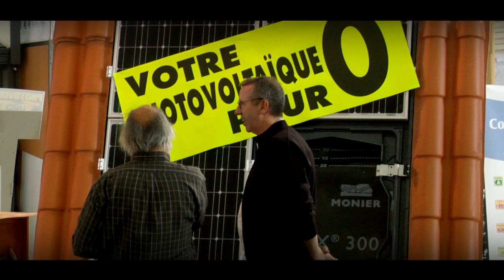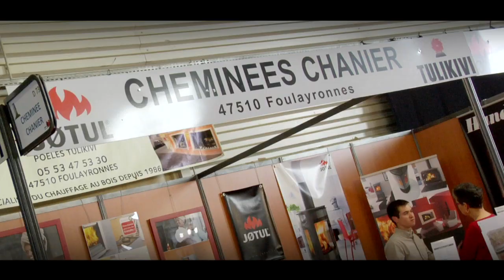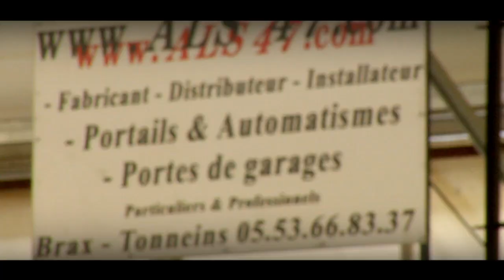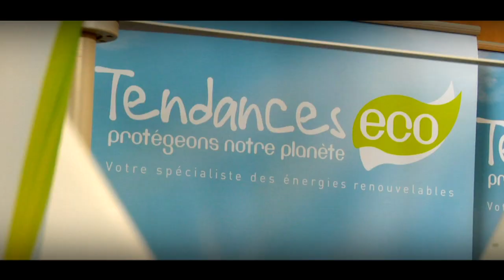Salon Printemps de la Maison - Déco Design - Agen Parc Expo Mars 2011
salon Printemps de la Maison
Point Conseils JARDIN
Point conseils JARDIN

3 points conseils gratuits
- Le point conseils Habitat avec l'ADIL 47, le CAUE47 et l'Espace Info Energie.
- Le point conseils Jardin avec le CFA de Nérac.
- Le point conseils Design, dans l'espace Déco-Design.

Vous souhaitez construire ou rénover ?

Vous souhaitez aménager votre jardin ?

Vous souhaitez décorer votre intérieur ?

Nouveautés 2011
- L'espace Déco-Design : des idées d'aménagement pour l'intérieur et l'extérieur de votre maison.
- Découvrez Ideka (coulissant motorisé et escaliers sur mesure) et Gleyroux (Polyex, matériau révolutionnaire composite.)
- Les offres «Ventes Privées» : profitez des tarifs Vente à Emporter sur les produits Design exposés (uniquement la dernière heure du salon).